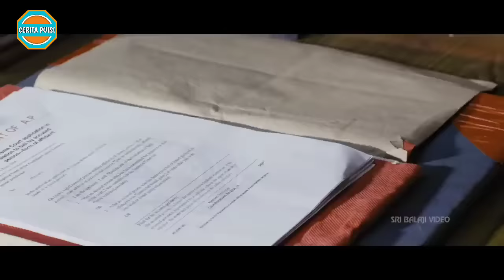Kembalinya Sang Legenda Beraksi || Alur Cerita Film India LEGEND (2014)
Assalamu'alaikum Sahabat Cerita Puisi. Mimin akan ulas film Balakrishna lagi. Judulnya Legend bergenre aksi. Film tahun 2014 ini, ceritanya agak susah diprediksi.